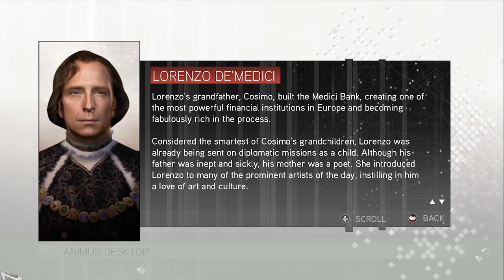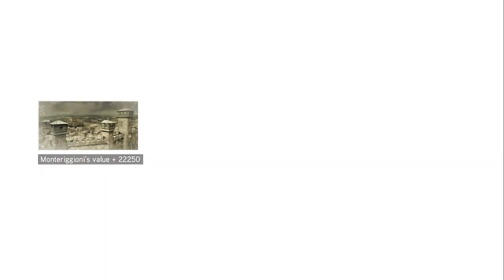Lets Play: Assassin's Creed 2 - Episode 9.